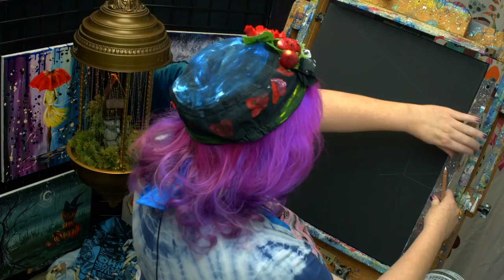Learn to paint Pallet knife Abstract Rainy Day City Street Acrylic Painting on Canvas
Beginners Abstract with palletE knife rainy city painting . How to paint a wet street scene fully guided Step by step. Learn to paint rain acrylic in pallet knife abstract the easy way for new painters. Free Video Home Painting Parties
Beginners learn to paint full acrylic art lesson.
Cadmium Red, light Shade hue
Cadmium Yellow, Medium hue
11x14 black Gesso canvas, pre-gessoed
MY EASEL
Best European Easel *OS3
Jack Richeson La Vara Easel, Table Top
Simply Simmons long handle (there short on this line)
Diamond
Pallet knife
Compound Angle pallet knife
*** Other Supplies ***
Paper towels
Water cup
Chalk, a few colors
Ruler
Sharpie
Table easel
Delicious snack or beverage
A smile!